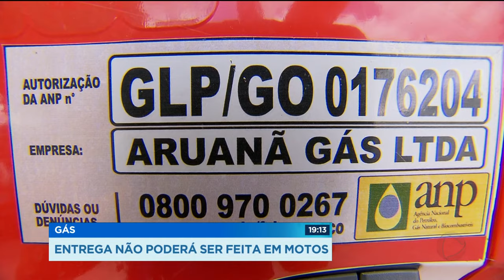Gás: entrega não poderá ser feita em motos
A entrega de gás vai ter que ser feita em veículos de 3 rodas não mais em motos, que só tem duas. A ordem é  da agência nacional do petróleo. As distribuidoras vão ter até janeiro para providenciar os triciclos, quem não se adequar, pode ser multado.